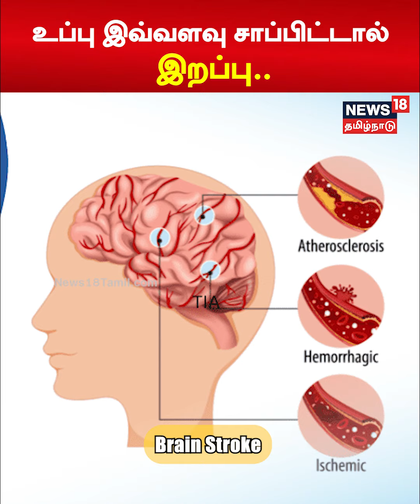Salt Information | உப்பு இவ்வளவு சாப்பிட்டால் இறப்பு..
Salt Information | உப்பு இவ்வளவு சாப்பிட்டால் இறப்பு.. செய்திகளை துல்லியமாகவும் துரிதமாகவும் வழங்கும் தமிழகத்தின் முதன்மை செய்தி தொலைக்காட்சி உங்கள் நியூஸ்18 தமிழ்நாடு.